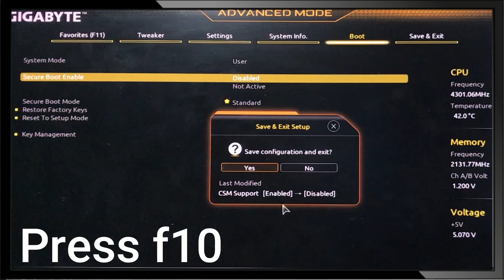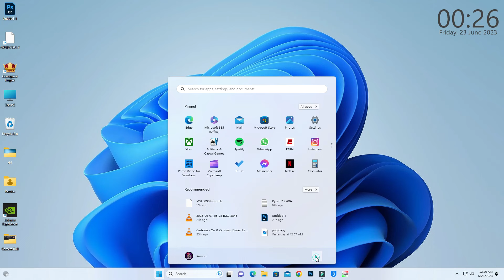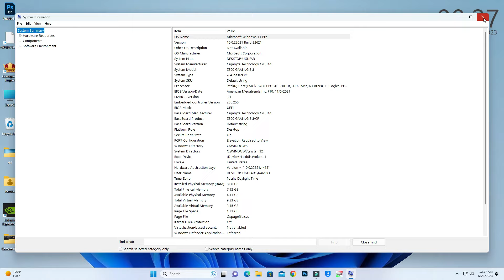Gigabyte Secure Boot Enable | Rambo Tech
In this video I Am Rambo Tell You That gigabyte secure boot enable

Rambo Tech
@Rambo Tech

gigabyte secure boot
gigabyte secure boot enable
gigabyte secure boot not active
gigabyte secure boot can be enabled when system in user mode
how to enable secure boot and tpm 2.0 gigabyte,
how to enable secure boot in gigabyte b450m/a320 motherboard,
how to enable secure boot in gigabyte motherboard b550,
gigabyte secure boot custom,
secure boot control gigabyte,
secure boot gamers club gigabyte,
invalid signature detected. check secure boot policy in setup gigabyte,
how to change secure boot on gigabyte,
can't find secure boot in bios gigabyte,
como ativar secure boot gigabyte,
can't enable secure boot gigabyte,
cara mengaktifkan secure boot windows 11 gigabyte,
como activar el secure boot en la bios gigabyte,
how to disable uefi secure boot windows 10 gigabyte,
how to enable secure boot windows 11 gigabyte intel,
gigabyte uefi dual bios secure boot enable,
gigabyte secure boot faceit,
gigabyte uefi boot from usb,